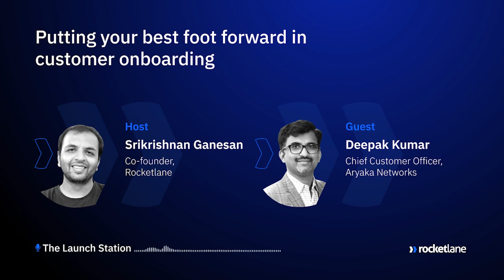Episode 13: Putting your best foot forward in Customer Onboarding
In this episode, we talk to Deepak Kumar, Chief Customer Officer, Aryaka Networks. Deepak has worked over two decades in the enterprise software industry and was SVP and GM at [24]7.ai. At Aryaka, his key focus is on enhancing customer experience globally.

In this episode, Deepak talks about:
- Establishing a social connection with clients
- What has changed in client servicing and customer success over the last decade
- What’s next for customer success
- Reasons implementation projects in the SaaS domain fail

… and more. Tune in!